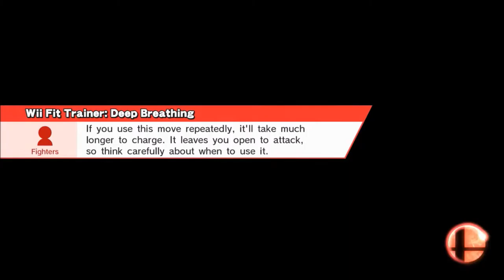Super Smash Bros. for Wii U-Part 22 (Wii Fit Trainer)